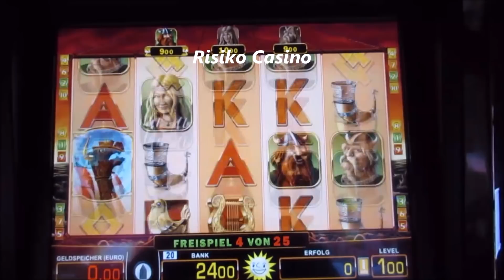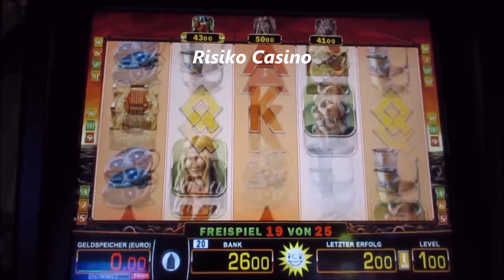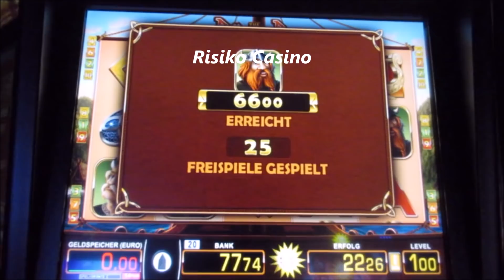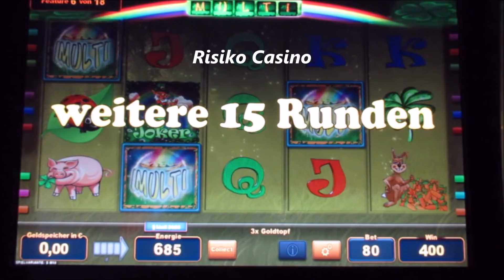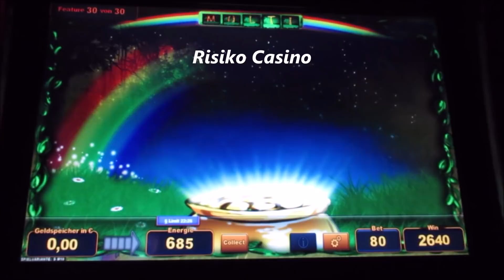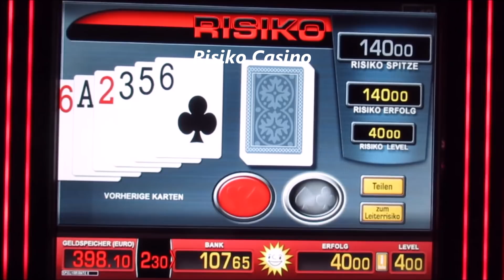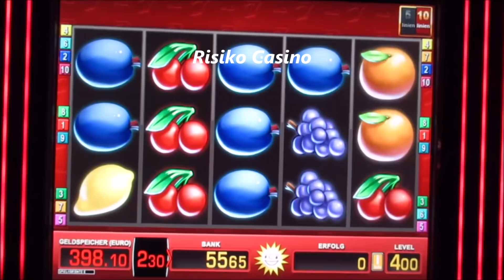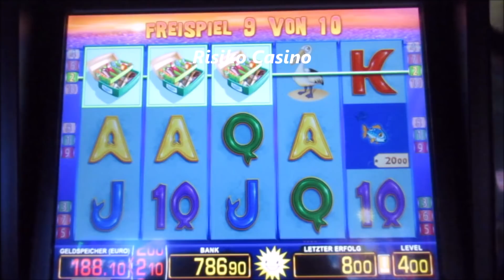Zocken bis 4€ Fach! Fishin Frenzy, The Plünder Pack, Goblins Gift & 77777! TR5 Zockersession